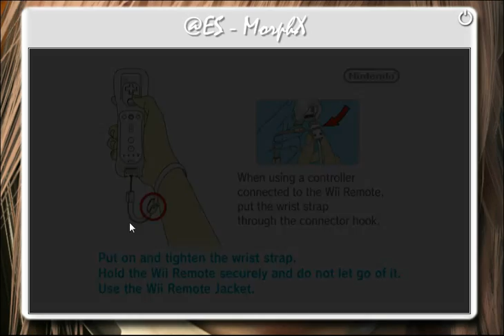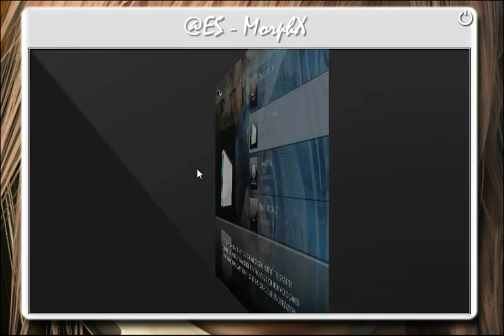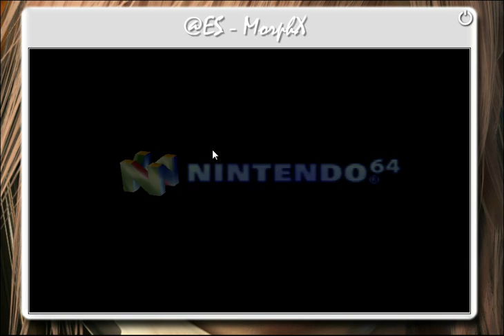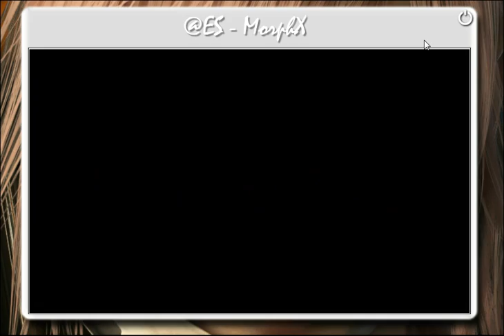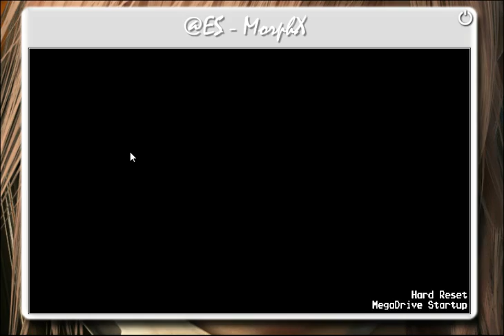MorphX 05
This video shows the Emulators/Consoles currently supported in the latest @ES build.